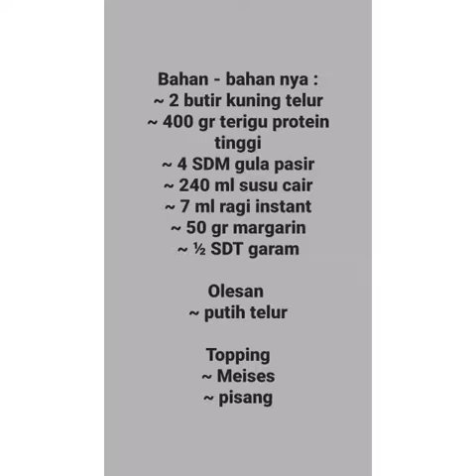Roti Goreng isi coklat pisang metode autolisis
bahan-bahan nya adalah

toping :
* pisang
* Meises

olesan :
* putih telur
* tepung panir